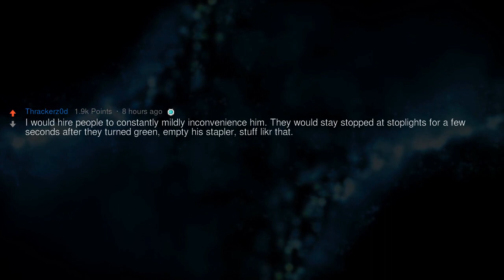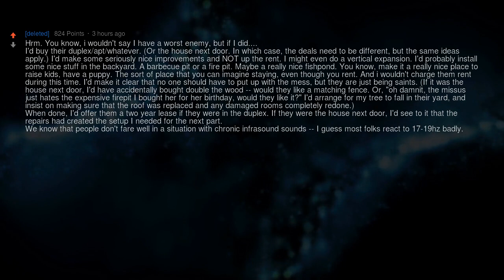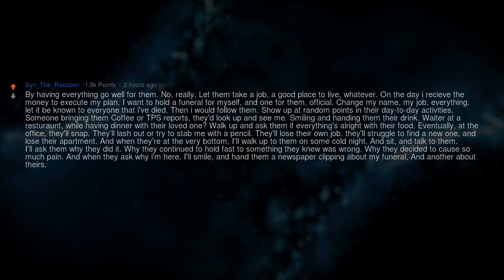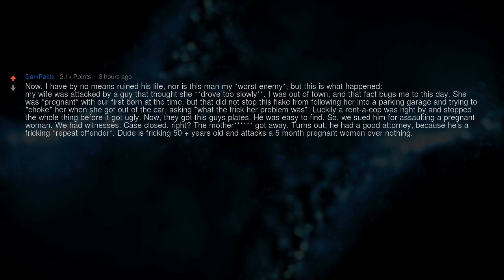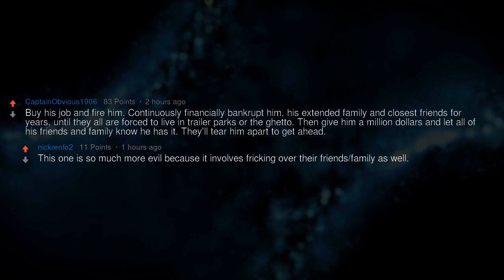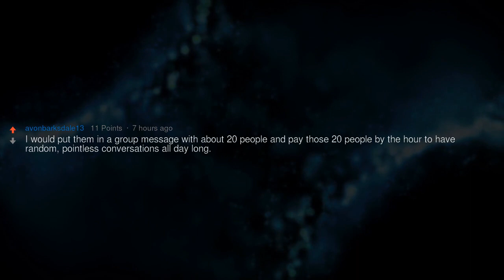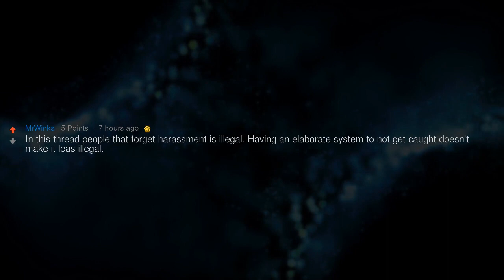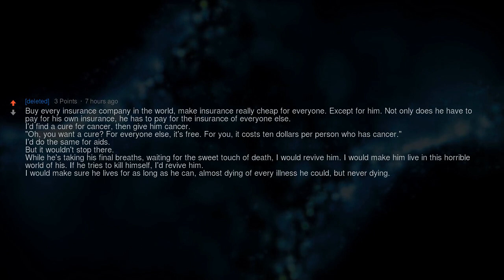Best Ways to (Legally) Ruin Your Worst Enemy’s Life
▶ Fresh AskReddit Stories: Money is no object. How do you (legally) ruin your worst enemy's life?